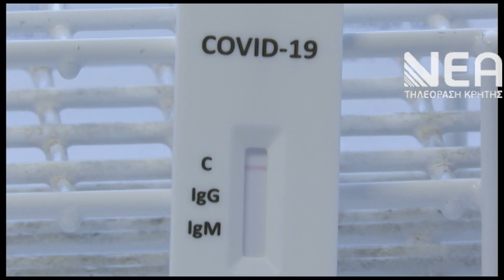PCR TEST ΔΗΜΟΣ ΧΑΝΙΩΝ